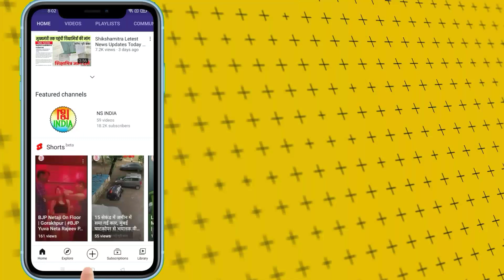महंत राजू दास का शिक्षामित्रों को संदेश | Shikshamitra Letest News Today | NS NOW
आज शिक्षक दिवस पर महंत राजू दास जी ने वीडियो जारी करते हुए शिक्षामित्रों को बड़ा संदेश दिया।
जानिए महंत राजू दास ने अपने वीडियो संदेश में क्या कहा...